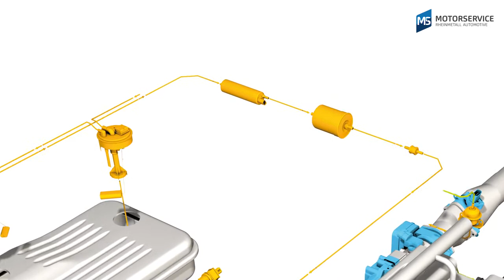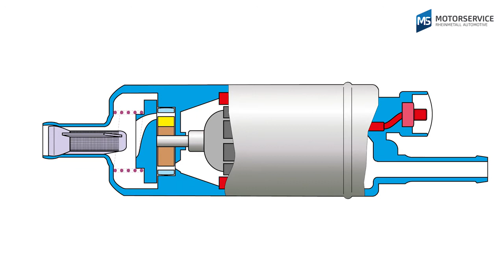Pierburg | Elektrische Kraftstoffpumpen – Verstopfter Vorfilter by GÖHRUM Fahrzeugteile GmbH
Pierburg - Elektrische Kraftstoffpumpen – Verstopfter Vorfilter

Die meisten elektrischen Kraftstoffpumpen werden vom Kraftstoff durchspült und dabei gleichzeitig geschmiert und gekühlt. Bei Verengungen oder Verstopfungen auf der Saugseite besteht die Gefahr des „Trockenlaufens'.

Pierburg-Produkte ergänzen unser Produktprogramm in den Bereichen Luftversorgung, Schadstoffreduzierung, Kraftstoffversorgung, elektrische Ventile, Vakuumpumpen und elektrische Wasserpumpen.

- Die Business Unit Actuators (Aktuatoren) stellt qualitativ hochwertige Drossel- und Regelklappen sowie unterschiedliche Aktuatoren für die globale Automobilindustrie her.
- Die Business Unit Automotive Emission Systems (Schadstoffreduzierung) bietet innovative Technologien für die Abgasrückführung wie AGR-Kühler-Module, Kompakt-AGR-Ventile, elektrische Abgasklappen und Sekundärluftpumpen.
- Die Business Unit Pump Technology (Pumpen) bietet eine hohe Systemkompetenz und ein breites Spektrum an Pumpen in Einsatzbereichen wie Öl, Vakuum und Kühl-Sytemen für alle Motor- und Kühlanwendungen.
- Die Business Unit Solenoid Valves (Magnetventile) ist weltweiter Markt- und Innovationsführer bei elektrischen Schubumluftventilen und bietet darüberhinaus hochwertige Hydraulikventile, Kühlmittelventile sowie elektropneumatische Wandler.

EIN TEIL DES ERFOLGS:
- Handelstreue
- klare Sortimentspolitik

GÖHRUM Fahrzeugteile GmbH
Ulmenstr. 19
71069 Sindelfingen